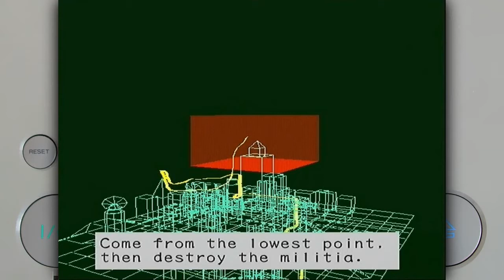Strider 2 on a Sony Playstation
Developer: Capcom
Publisher: Capcom
Release date: December 15, 2000

Hardware used: Sony Playstation (model SCPH-5502) captured with Terratec Grabby (S-Video).